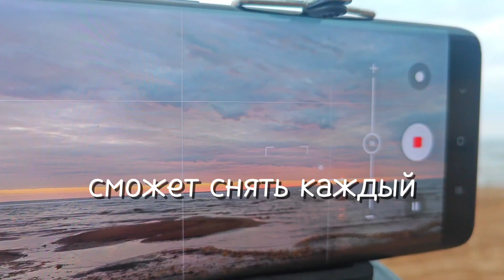Сделать эффектный таймлапс сможет каждый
Если ты давно мечтаешь научиться делать таймлапсы, то жду тебя на мастер-классе по сьёмке у меня на канале, жми лайк и подписывайся и уде через несколько дней выйдет новое видео о технике съёмки красивейших таймлапсов на обычном мобильном телефоне